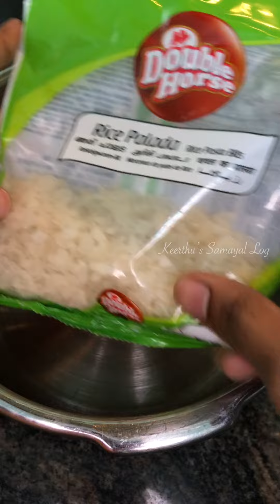Quick & Easy Palada pradhaman - Onam Recipe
Quick and easy Palada Pradhaman recipe

Double horse Rice palada 1/4 cup

Soak palada with sufficient hot water in a pressure cooker and close

Meanwhile., boil 1/2 litre milk (adding no extra water)

Transfer soaked palada to another container.,

Caramelise sugar: 2 tbsp sugar + 1 tbsp water., let it boil untouched for sometime until crystalline

Meanwhile., pour boiled milk + 1/4 sugar/ condensed milk ( for richer version)
Let it simmer

Use a heat proof spatula., and stir gently ., until amber colour is reached on low flame . Caution: may cause serious skin burns

Add caramel to simmering milk., mix it thoroughly., add soaked palada

PC 2 whistle on low flame

Let pressure settle naturally

Add cardamom cashews and raisins fried in ghee 🥹🥹

Seal the heat and flavour

Payasam Ll thicken with time and flavour increases 😇